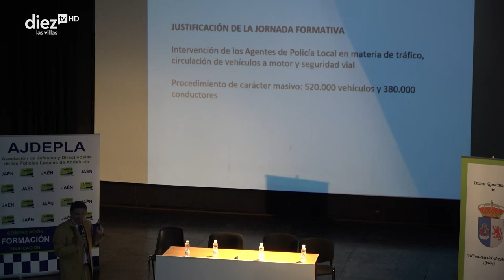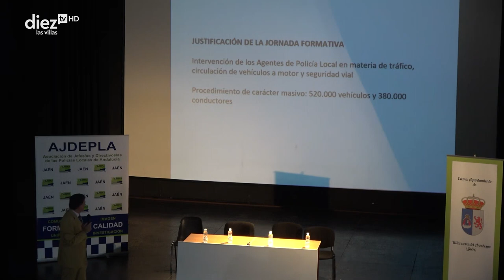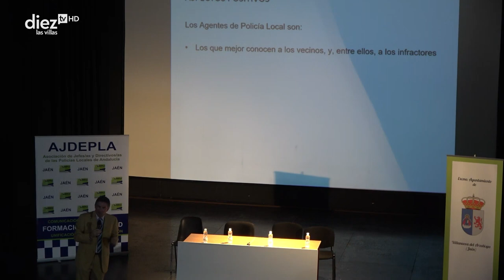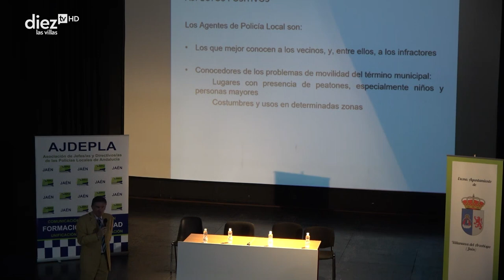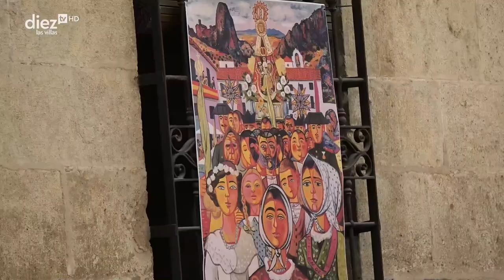INFORMACIÓN MUNICIPAL VILLANUEVA DEL ARZOBISPO | 16 Del al 20 de Mayo